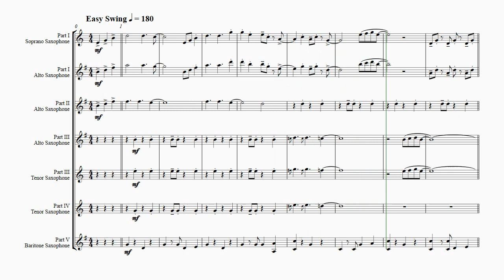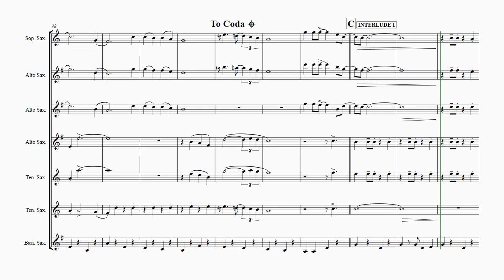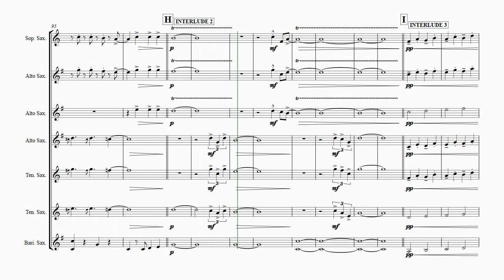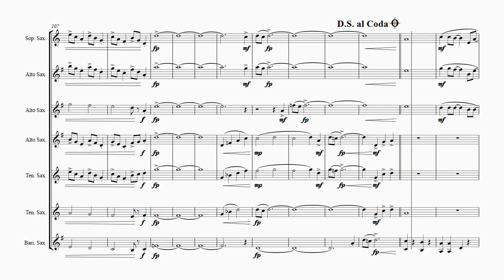Driving Home For Christmas - Chris Rea's classic - Saxophone Quintet - Bb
About this arrangement:

Chris Rea's classic - brings the real holiday mood.

Instrumentation:
Full Score
Part I Soprano Saxophone
Part I Alto Saxophone
Part II Alto Saxophone
Part III Alto Saxophone
Part III Tenor Saxophone
Part IV Tenor Saxophone
Part V Baritone Saxophone
Drum Set
Glockenspiel
Piano
Electric Guitar